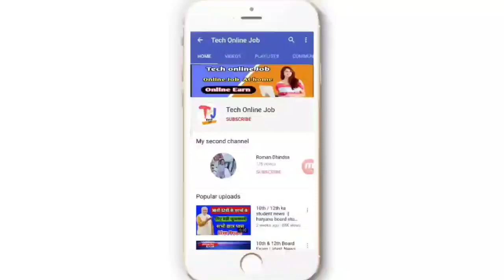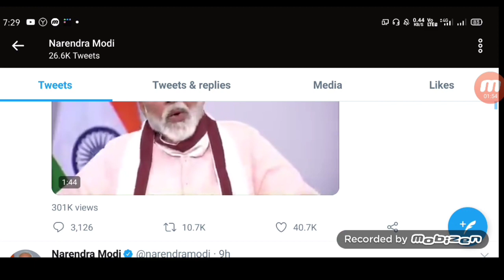10th & 12th Board Exam Latest News 2020 | Board Result 2020 | New Time Table 2020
10th & 12th Board Exam Latest News 2020 | Board Result 2020 | New Time Table 2020 | All Board News

Cbse exams postponed
Cbse board
Board exams
Pseb 12th result
10th class
Pseb 10th 12th result 2020
Pesb
12th ka result kab aayega 2020
board copy checking 2020 update
cbse copy checking update
breaking news
board result kab ayega 2020
MP Board Exam 2020
10th 12th mp board exam date
10th result 2020
rbse board new time table
Haryana board news
Haryana board 10 pass
cbse board 10th class
Hbse 12th student pass
haryana board today news
haryana board news 2020
haryana board news today
haryana board news 2020 today
haryana board paper news 2020
haryana board exam 2020 latest news
punjab board news 2020
pseb board latest news
pseb board exam 2020
pseb board news
punjab board paper 2020
punjab board paper cancel
punjab board paper checking 2020
Punjab board exam News today
today news punjab board exam 2020
Punjab board 10th 12th student pass
today news board exam 2020 pseb